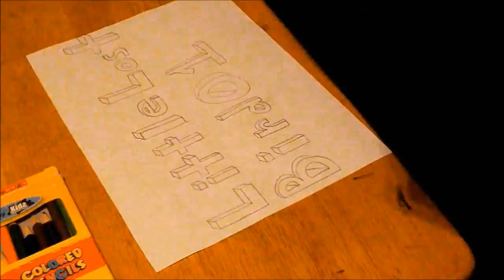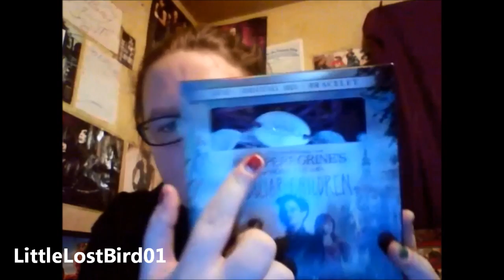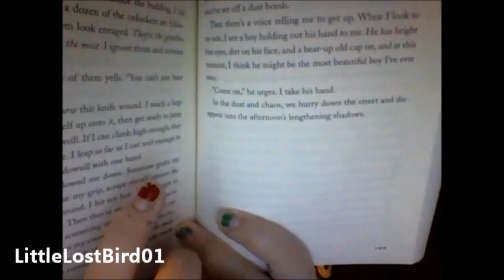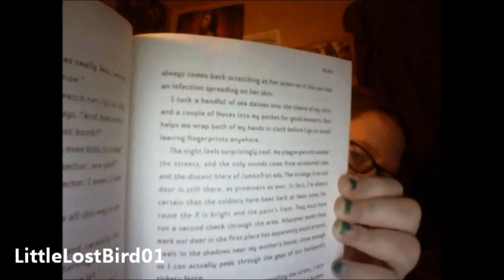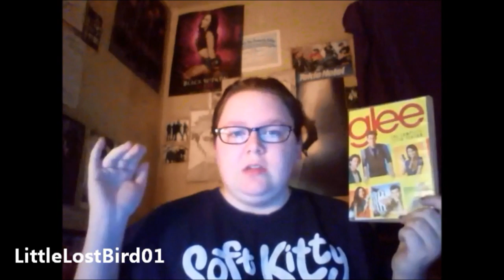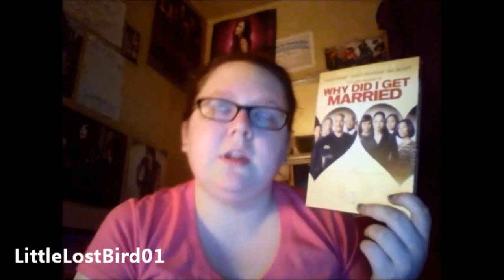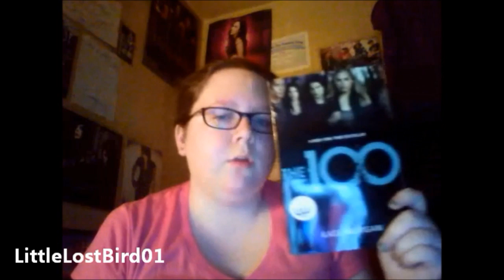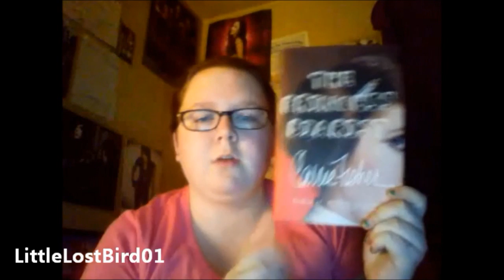2016 December Haul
Here is my December/Christmas haul. I got about 8 DVDs, 4 Books, 2 CDs, and some other goodies.
Forgot to put this in the video, but I also got The 100 by Kass Morgan.